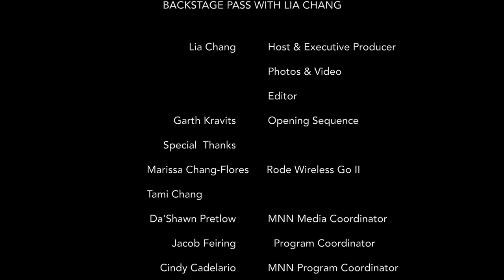James T Lane's Triple Threat is a Bravura Tour-De-Force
Ok. My mind has completely been blown. Congratulations to James T Lane, his director Kenny Ingram and the entire creative team on a bravura tour-de-force performance in triplethreat at Theatre Row. This is a must see show.
Remaining performances: July 29 and July 30 at 7pm.